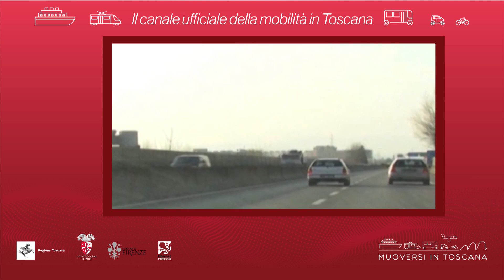Muoversi in Toscana - Edizione delle 11.30 del 29 settembre 2019